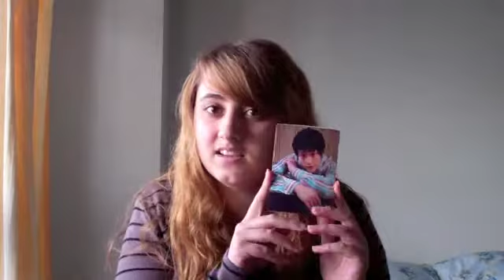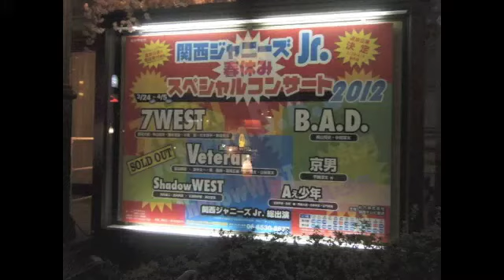My First Johnny's Concert!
This concert was so much fun! So glad it was my first Johnny's concert! Not a full report but some highlights and lots of feelings!